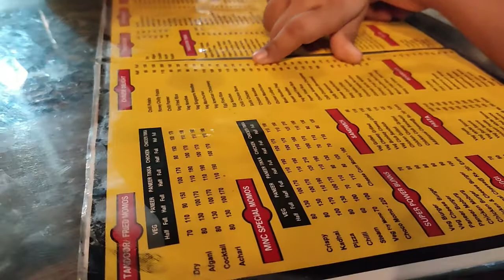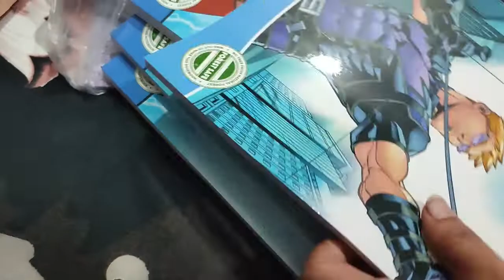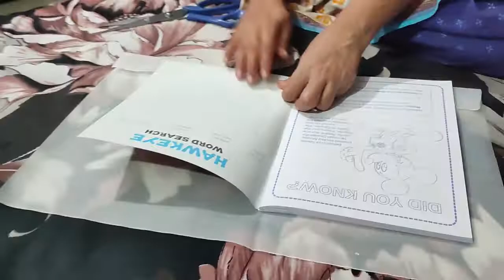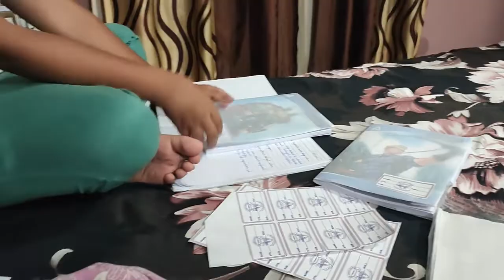VLOG # 333 || MARKET ME PUJA KI DHOOM || Daily Vlog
INSTAGRAM PUJA KI TAIYARI SHURU